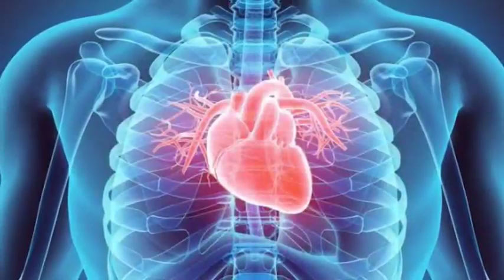Selain Ashraf Sinclair, 6 Artis Pria Ini Juga Meninggal Akibat Serangan Jantung.